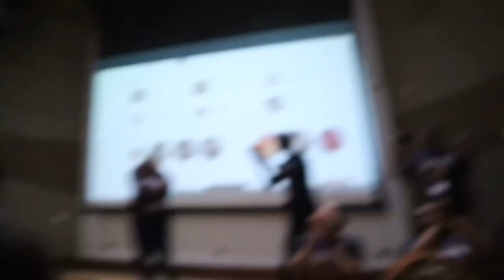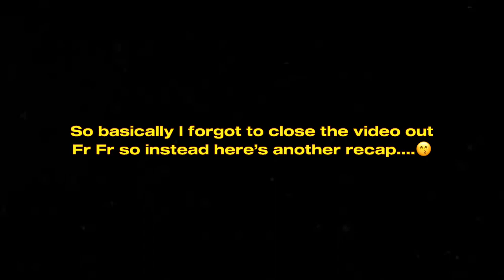Morgan State University (HBCU) | Freshman Orientation VLOG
More videos to come so turn your post notifications on to know when I post.
LOVE YOU😙🫶🏽